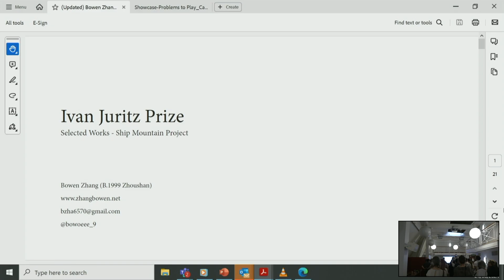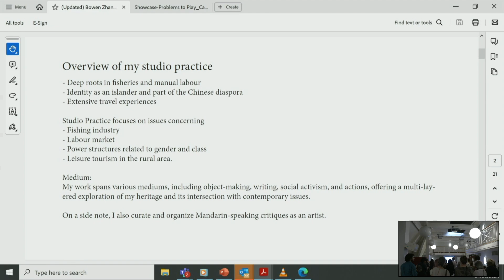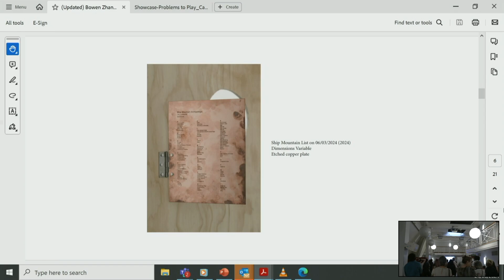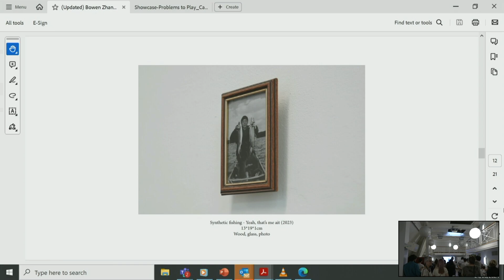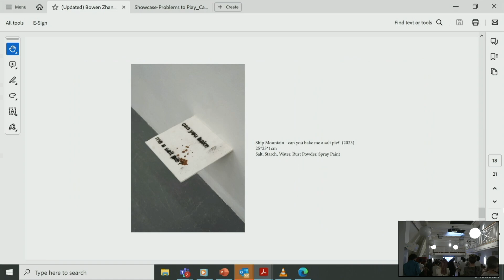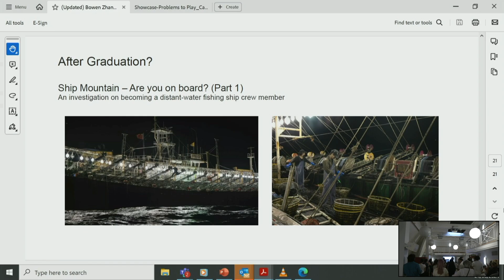Runner up for Image: Bowen Zhang University College London Ship Mountain Project